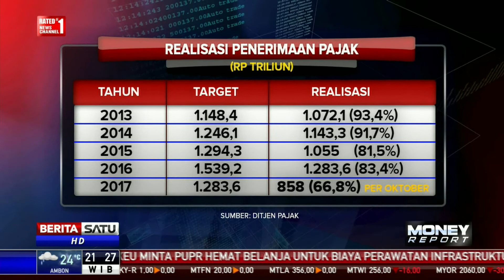Realisasi Penerimaan Pajak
Sepanjang 9 bulan penerapan tax amnesty mulai 1 Juli 2016 hingga 31 Maret 2017, pemerintah menargetkan repatriasi hingga Rp 1000 triliun. Meski deklarasi harta dan aset ternyata melampaui target, realisasi tebusan dan repatriasi masih di bawah target.

Facebook.com/BeritaSatuTV
Youtube.com/BeritaSatu